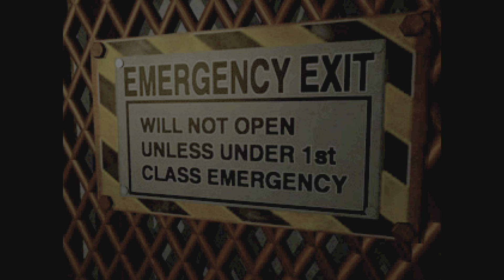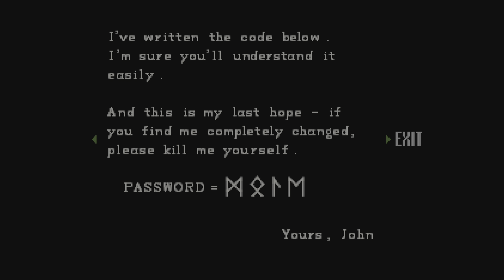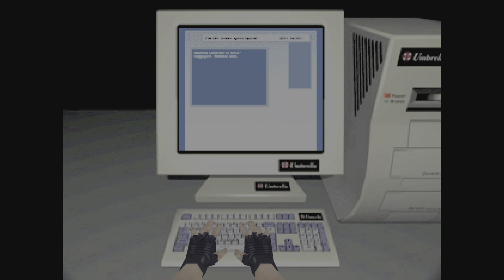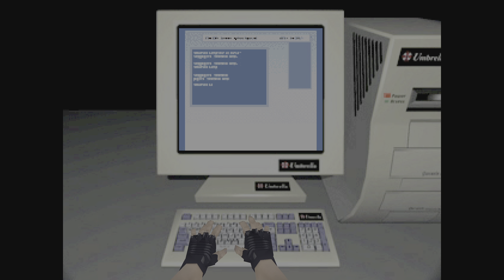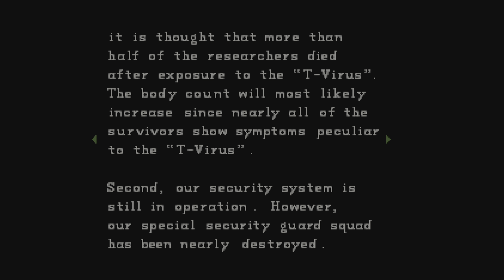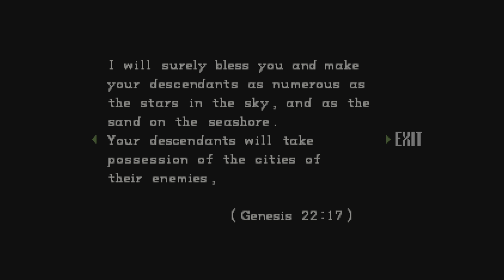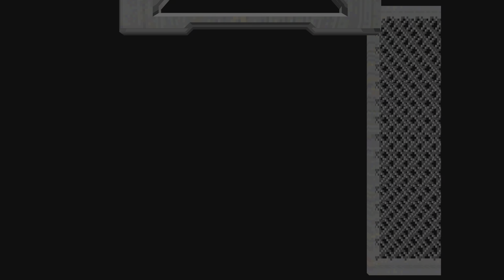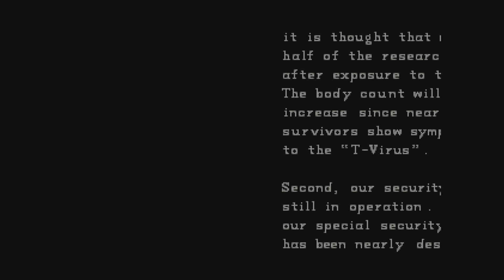Resident Evil: Director's Cut: Original Jill Best Ending